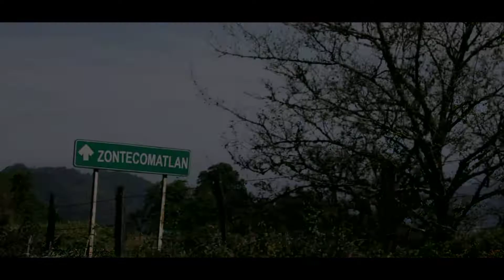Machin films reel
machin films reel, casa productora, videoclips musicales